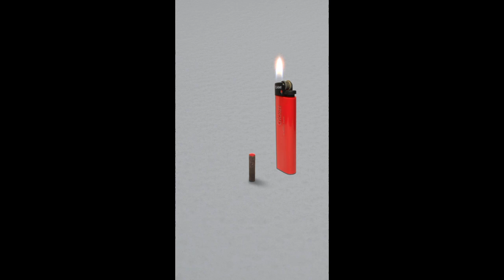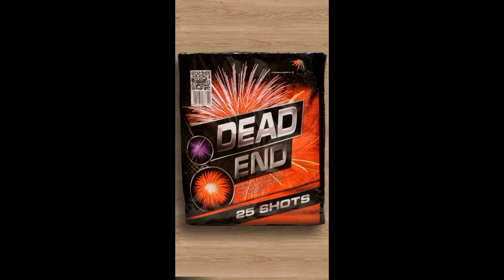Main Petasan dan kembang api di game Simulator of Fyrotehnics 3